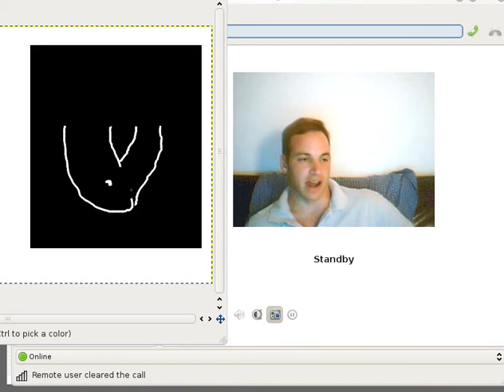PCA and Multidimensional Scaling in Shapes - Part 4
This series of videos is a rough explanation of the approach taken in order to utilise principal component analysts (PCA) in the task of shape classification. This was done without preparation or second takes, so the quality and clarity are not particularly high.